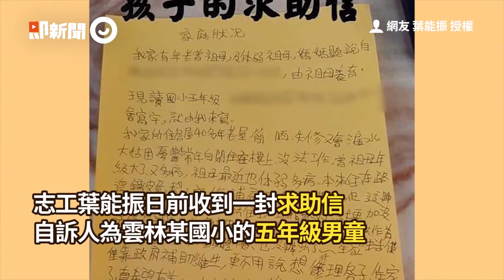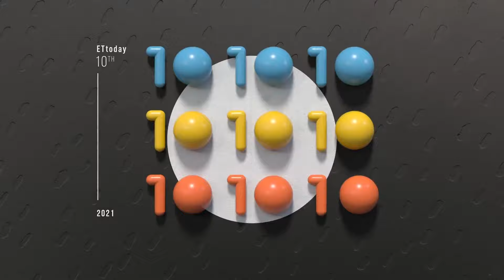一家4口擠5坪房間睡覺...孫女不捨70歲阿公工作：想長大賺錢｜屏東｜萬巒｜募款｜希望義工團